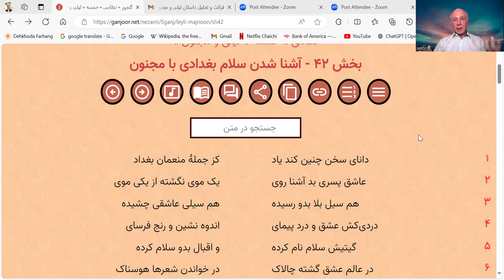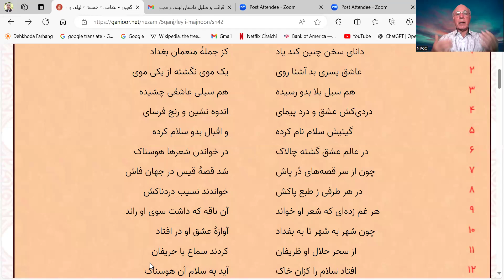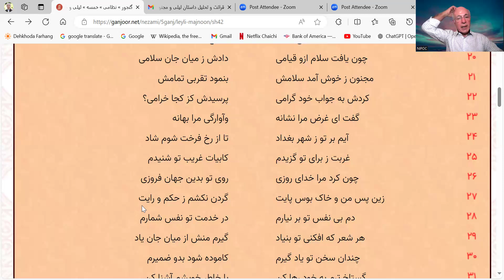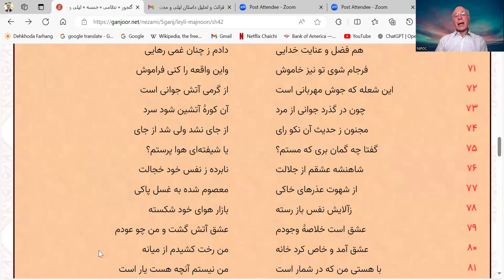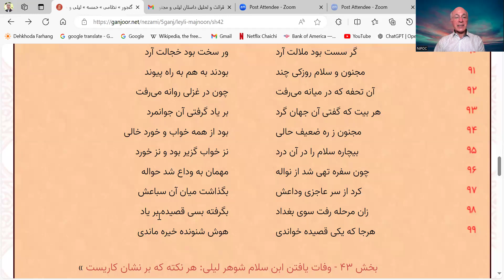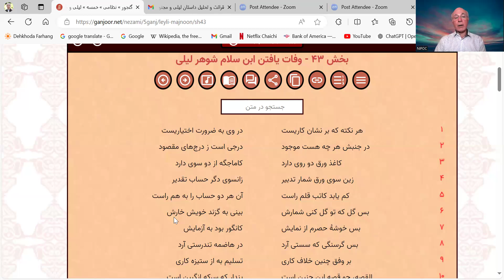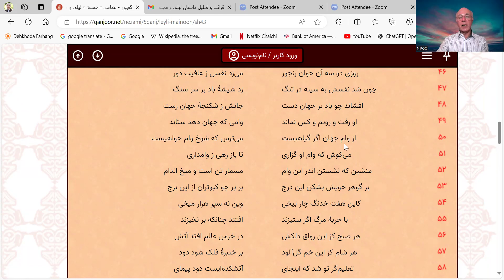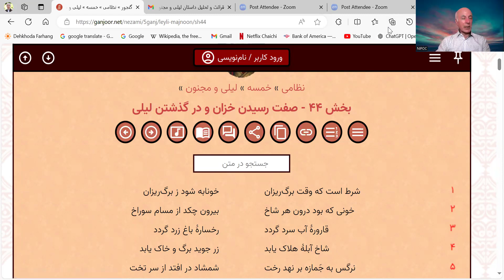Laily and Majnoon Part 10 8-16-2024